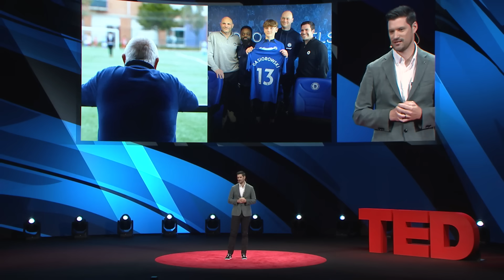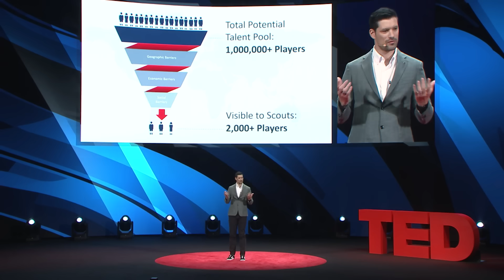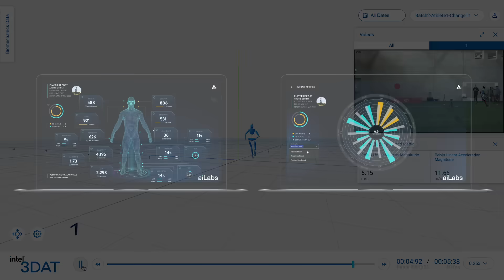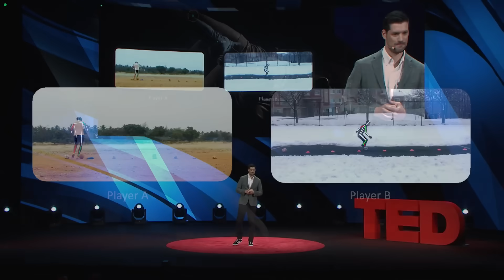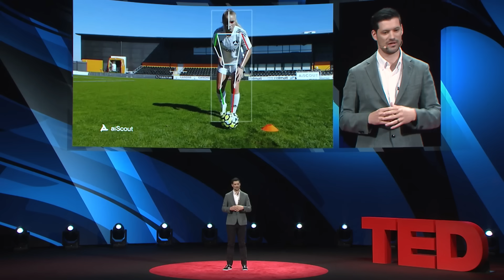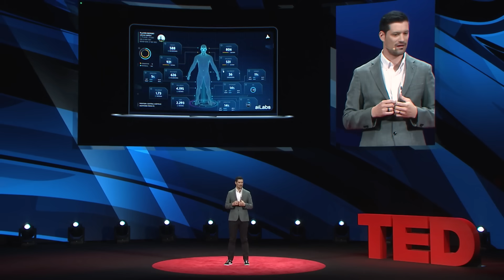How AI Is Discovering Athletes That Human Scouts Miss | Richard Felton-Thomas | TED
What if the next Lionel Messi or Simone Biles is out there right now ... but no one knows? Sports scientist Richard Felton-Thomas shows how new AI tools are expanding the reach of talent discovery in sports, helping scouts find the next great superstar — and letting athletes showcase their skills from anywhere in the world. (Recorded at TEDSports Indianapolis 2025 on September 10, 2025)

Follow TED!